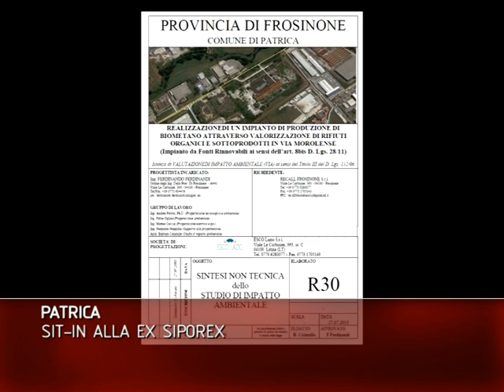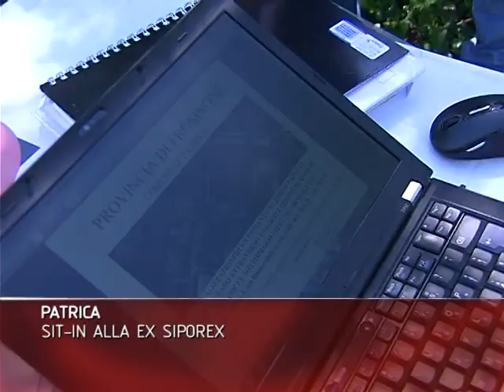LAZIO TG: PATRICA SIT IN ALLA EX SIPOREX